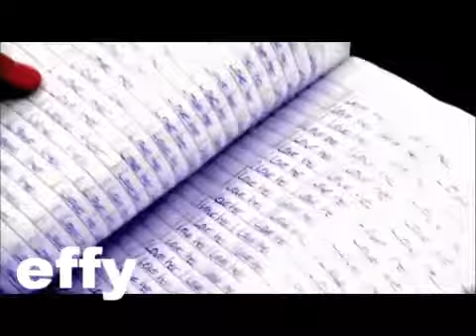Freddie and Effy and Cook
new video yay 3